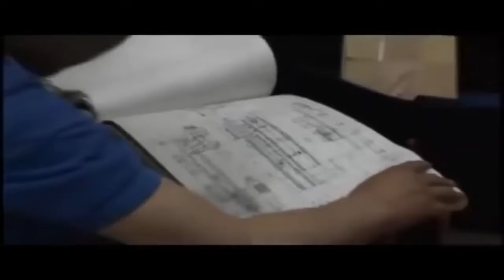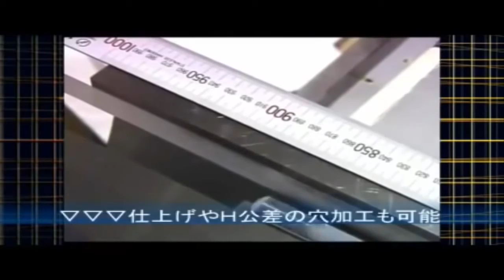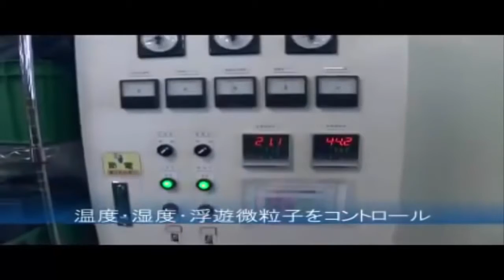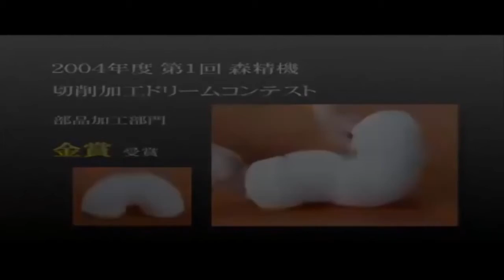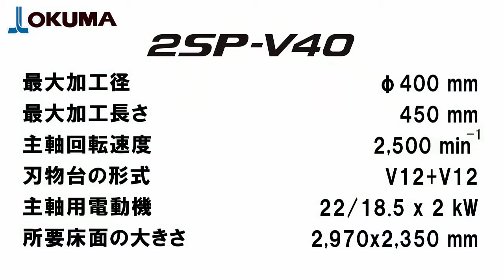Japan Technology CNC Machine modern CNC milling, lathe machining